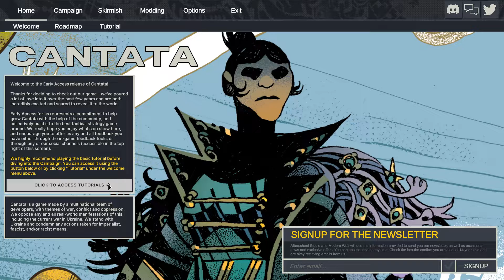(01) CANTATA = Gameplay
Choose a Commanding Officer from one of three factions. Explore, expand, and endure across campaigns set on a mysterious planet steeped in mystical sci-fi lore! Fight tactical, turn-based battles across large maps. Mod the game and make it your own!

Across the surface of Shoal, ten thousand guns sound at once. The keen of laser beams build, punctuated by the staccato thrum of orbital landings. A choir of voices rises as the armies of the galaxy’s oldest and newest civilizations meet in battle. From the vast reaches of space, the chaos is almost musical—a symphony, drifting into the void.

Cantata is a character-driven tactical strategy game that puts you in the middle of a spiritual, pragmatic war for survival. Play as a commanding officer from one of three factions - Machines, Humans or Aliens - and leverage your faction’s unique powers and abilities to slowly expand your hold on this alien world.

EXPAND YOUR BASE AND ARMY
Each game you'll start with a small base and a couple of units and it is up to you to build up your base, giving you the ability to build more complex unit types. But watch out! Your base is also your supply network. If a crucial building gets destroyed, it may take down your whole supply chain and force you to rebuild to adapt to the new circumstances.

EXPLORE AN ALIEN PLANET
Every map you play on holds secrets you'll need to spend time to seek out and find. This isn't a puzzle game, you'll need to do proper reconnaissance to determine the best route across the landscape to your opponent. The planet of Shoal isn't one to let you idly move across its surface. Just like any other player, the planet itself takes a turn every round, giving it the ability to fight back against the war on its surface with weather, fauna, and other mysteries.

MAKE THE GAME YOUR OWN
Every map that you'll play in the game will be made with the game's level editor that will be available to all players from day one! The easy-to-use, yet deep, editor will put the power in your hands to create challenges you can play through.